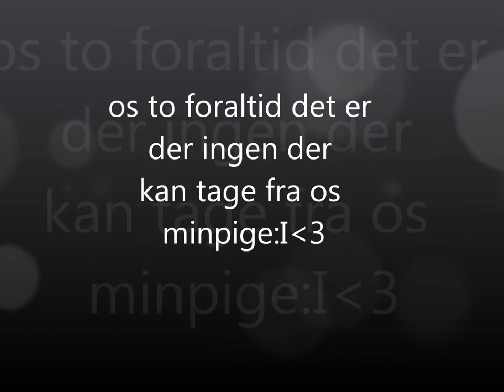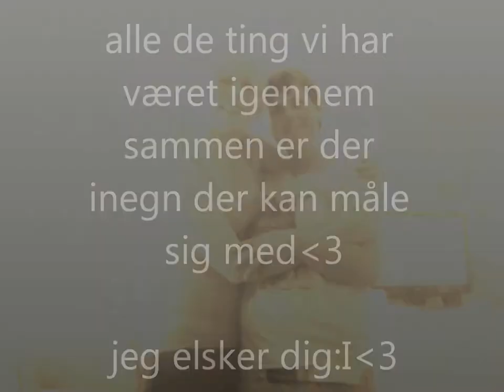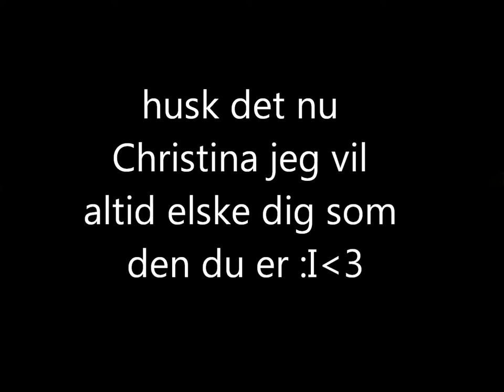Til Christina fra Tanja.